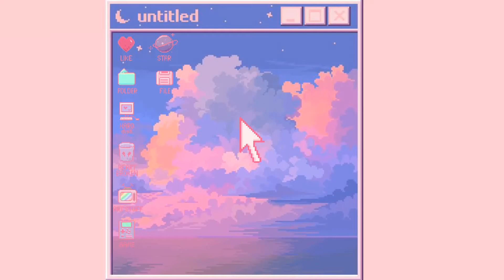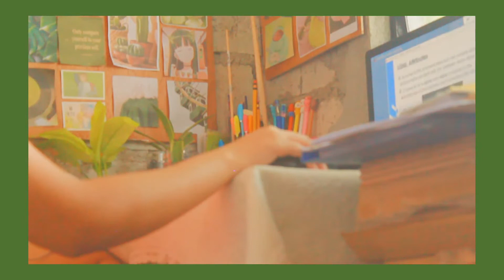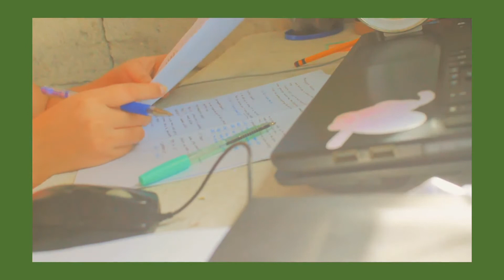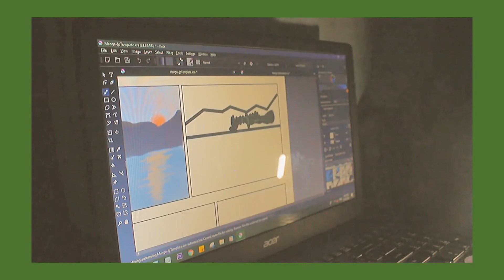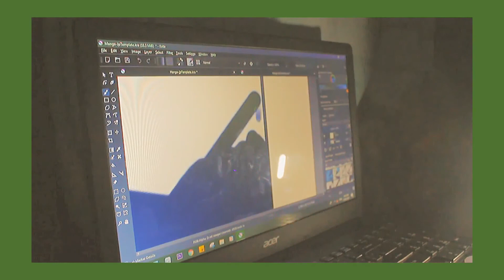Study With Me : programming | college life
Another vlog guys !!!

S T A Y S A F E G U Y S !

M U S I C :
               ● Lofi 코딩

E Q U I P:
              ● C A M E R A → CANONEOS 1100D + OPPO A5S
              ●E D I T I N G  A P P →  CAPCUT